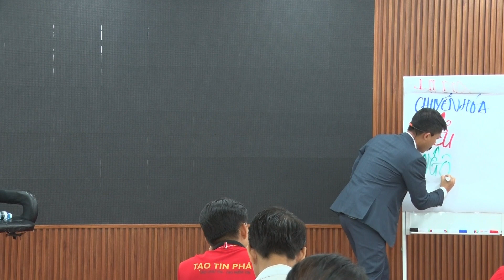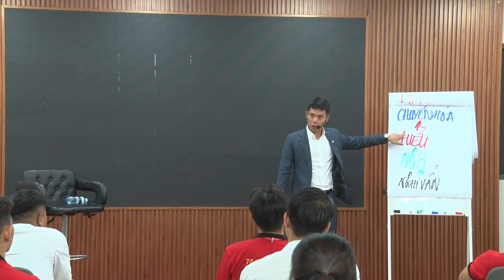Ứng dụng Nguyên lý Hỏi - Nghi - Ngộ - Chuyển hóa | Trainer Lê Văn Cương - Thấu hiểu nội tâm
Tại sao bạn cần đặt ra nghi vấn mỗi ngày cho chính mình?
Có bao giờ bạn tự hỏi mình những câu hỏi TẠI SAO và LÀM THẾ NÀO để bản thân trở nên có giá trị hơn chưa?
Bạn đã từng ngộ ra điều gì đó và chuyển hóa từ chúng chưa?
Cương đảm bảo, khi xem hết Video này thì bạn sẽ hiểu và biết cách áp dụng 1 trong những Nguyên lý tuyệt vời này vào cuộc sống của bạn!

Cảm ơn bạn đã đồng hành cùng Lê Văn Cương trong hành trình Thấu hiểu nội tâm – Kiến tạo an vui!

👉 Đăng Ký các khóa học và chương trình Huấn luyện của Cương tại đây

Những Video hay nhất bạn nên xem từ kênh của Cương:
4. Buổi trò chuyện của Lê Văn Cương và Thầy Phạm Thành Long Thay đổi cuộc đời Lê Văn Cương:
➨ Đăng ký và theo dõi kênh Lê Văn Cương Official để nhận thêm nhiều Giá trị về Phát triển bản thân và Nghề Đào tạo, chia sẻ nhé

❤️ Cảm ơn bạn đã theo dõi và ủng hộ Cương. Chúc bạn luôn AN VUI và GIÀU TOÀN DIỆN!